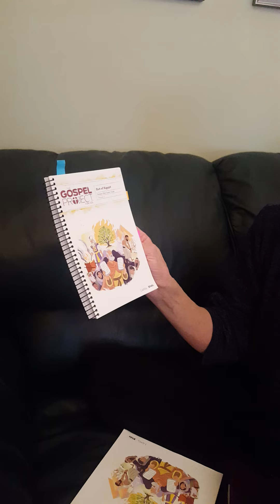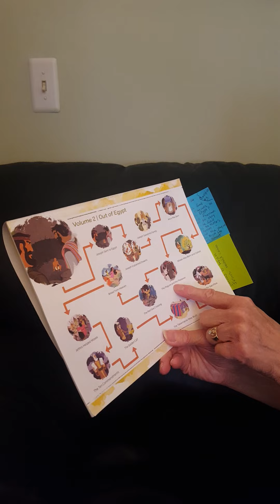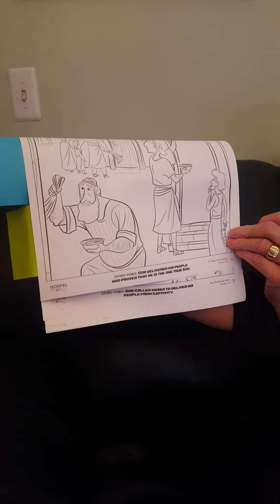Unit 4 The Plagues and the Passover